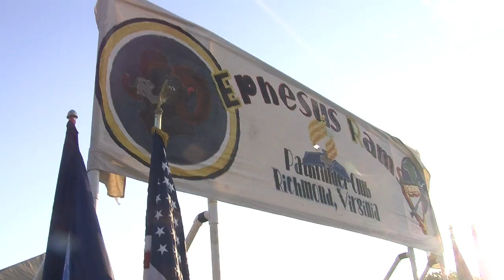Oshkosh 2014 Highlight Ephesus Rams